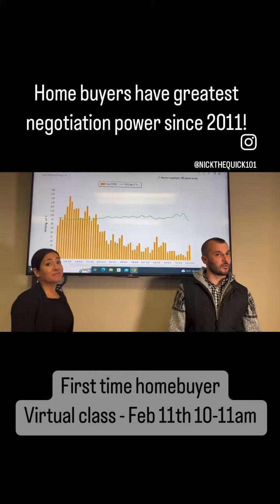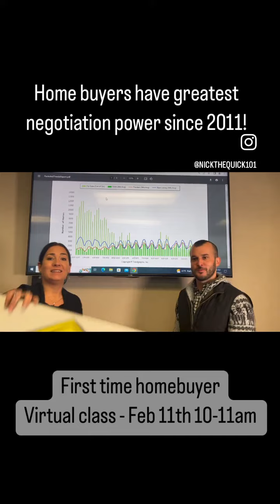Home Buyers have greatest negotiation power since 2011!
First-time Home Buyer Virtual Class
February 11th
10-11am
Register at HappyHomeTeamEvents.com

📊Did you know Seattle home buyers currently have the greatest negotiation power since 2011?
💰 We have been negotiating home sale contingencies and concessions that we haven’t seen in our market in 5+ years.
📚 Whether you are thinking about buying a home now or a year from now, our first-time home buyer virtual class is a great place to get a quick overview of the entire process and ensure you are as prepared as possible for when you find your dream home.
WHEN: Sat Feb 11th from 10-11am
WHAT: Topics include:
• Current negotiation Strategies and Contingencies
• Home Loan options
• Down payment assistance options
• What makes your credit score
• Purchase & Sale Agreement review
• House-hacking & other investment strategies
• Rehab loans and properties
• Tax benefits of home ownership
• Rent vs Own analysis
• Local Market Forecast